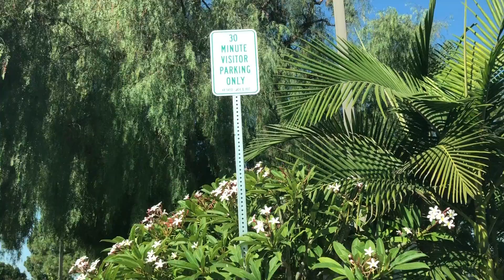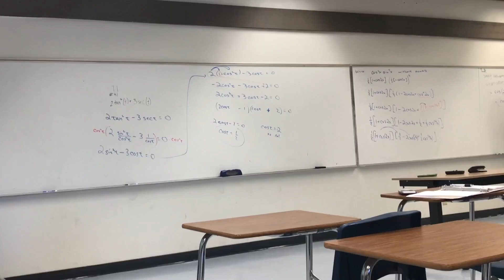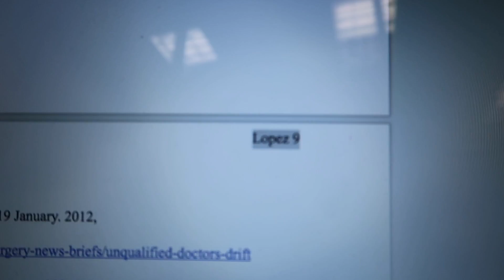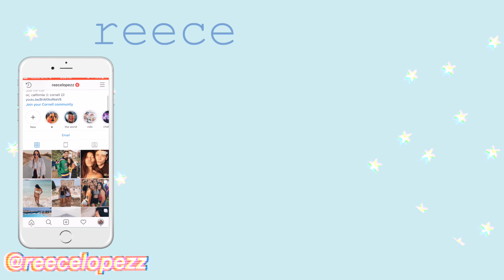A Productive College Day In My Life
hii guys here's a day in my life at community college! i did so much work so hope you enjoy this productive vlog (:

 --click show moreee--
ask me anything anonymously for my next Q+A! or just ask down below to be featured

+binge watch??

if u made it down here ur so cute i luhh u i hope u have a gr8 day◕‿◕